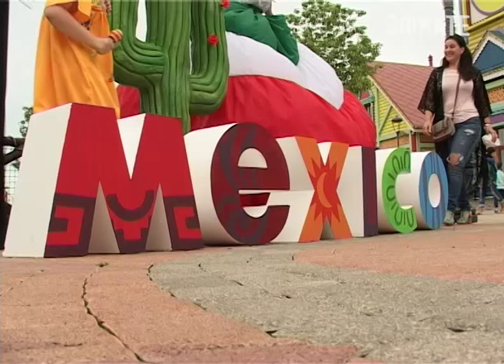В Сочи открылся 4 фестиваль мексиканской культуры «Viva Mexico!». Новости Сочи Эфкате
Настоящие мексиканцы будут делиться с жителями и гостями «Сочи-парка» своей уникальной культурой – яркой, свободной, дружелюбной.
Сочи. Новости.
Телеканал Эфкате.